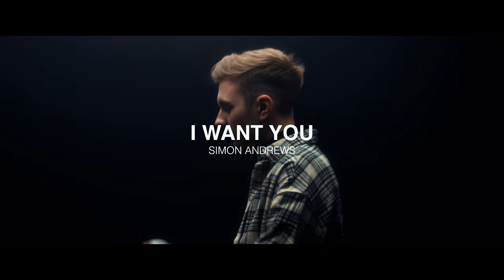Simon Andrews - I Want You (Official Music Video)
Simon Andrews - „I Want You“ – out now!

Credits
Shot and edited by Markus Lompa & Mohamed Bangura.

Music video by Simon Andrews performing I Want You - Original Mix. ©️ 2021